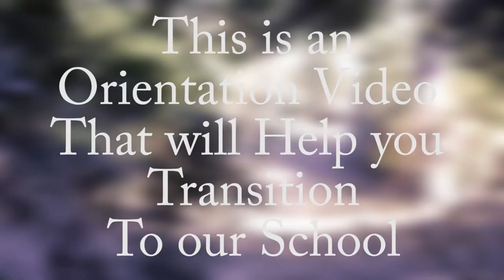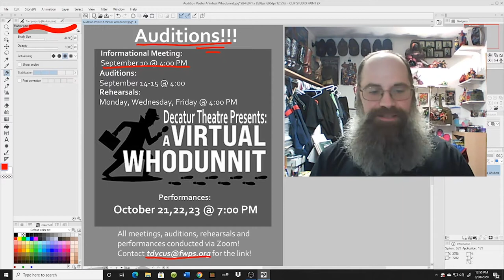DECATUR HIGH SCHOOL... freshman orientation